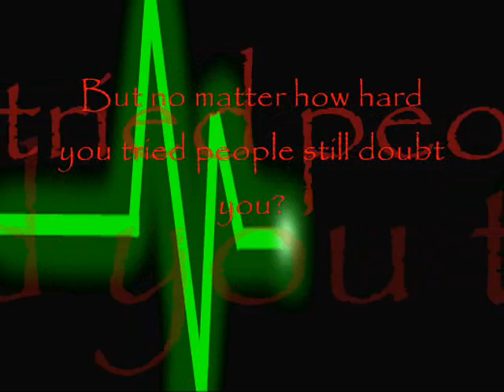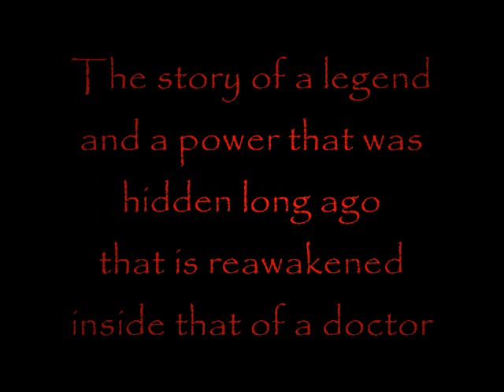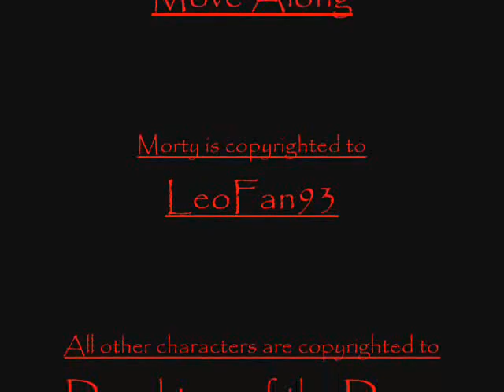Under the Knife trailer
Linara:Oh yes! It's finally finished!
Luna: And took us half the night too!
Linara: Well actually if you include all the animating I had to do, it took me about  two months.
Luna: Whoa.
Linara: I know right? Anyways, but this is just the trailer for our up coming animation Under the Knife.
Luna: There's a comic version on Deviant Art as well.
Luna: It'll give you good idea on what the heck was going on in the first part of the trailer actually.
Linara: Well I think were done here.
Luna: Seeya next time!